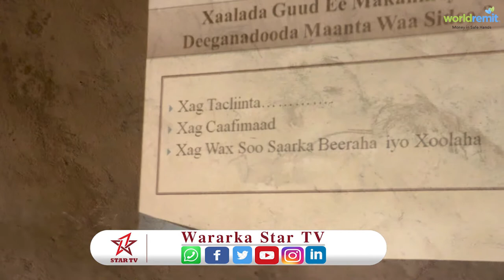AQOONYAHANKA IYO WAXA GARADKA TUULADA DAMALWEYNE OO KULAN KU YEESHAY TULADAASI